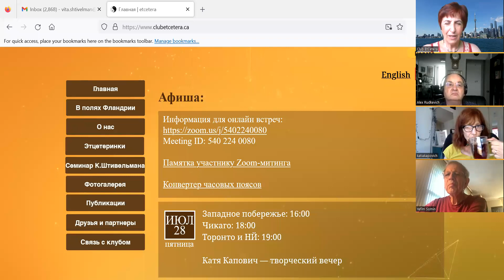Катя Капович (Katia Kapovich) — творческая встреча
Клуб EtCetera, 28 июля 2023 года

Катя Капович – двуязычный поэт и прозаик, пишущий на русском и английском языках, родилась в Кишиневе, детство провела в Украине на Донбассе, где отец работал шахтером и учился в горно-инженерном институте. Семья снова вернулась в Кишинев, откуда Капович эмигрировала сначала в Израиль, а потому в США. С 1992 года она живет в Бостоне, где преподает поэтическое мастерство и ведет семинары по англоязычной литературе. Участник множества интернациональных фестивалей, Капович за мастерство в английской поэзии в 2001 году получила премию Библиотеки Американского Конгресса. В 2007 г. ей была присвоена стипендия Эмхерстского университета и позиция поэта при университете. У нее одиннадцать книг поэзии и прозы. В 2019 г. вышел сборник рассказов «Суп гаспачо» (Изд-во: Издательский проект «А» и «Б», русская проза в Америке), за который Капович получила интернациональную премию Э. Хемингуэя. В 2021 г. в издательстве «Эксмо» вышла книга избранных стихов «Город неба» с предисловием Дм. Быкова и послесловием Б. Кенжеева и Л. Оборина